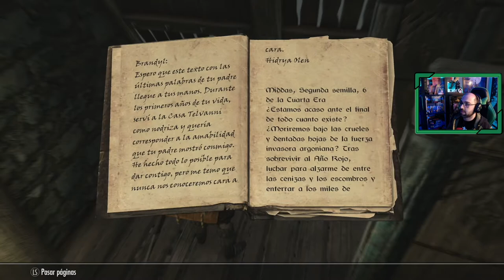The Elder Scrolls V SKYRIM Anniversary Edition # 18 | "Odahviing"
Tenemos que buscar la manera de encontrar el escondite de Alduin, para ello trazamos un plan para capturar a Odahviing en carrer blanca.